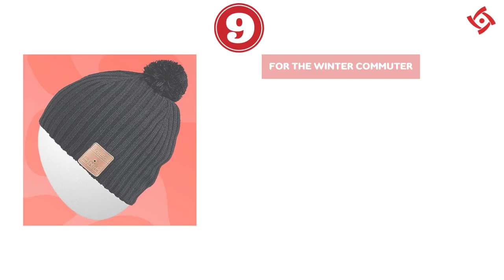Best Christmas Gifts 2022: Ideas for Everyone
1. AirPods Pro (2nd Generation)
2. Mini Pillow Talk Lipstick & Liner Set
3. Women’s Gemma Mule Slipper
4. Rendezvous Camping Chair
5. Roomba i3 EVO Robot Vacuum
6. Kaya Laptop Backpack
7. iPad Air (5th Generation)
8. Bluetooth Beanie
9. Sunny The Bright Light Chameleon
10. Limu Ethiopia Single Origin Coffee
11. Custom Photo Woven Throw Blanket
12. Temperature Control Smart Mug 2
13. Truffle-Infused Hot Sauce
14. Engraved Date Necklace

If you're in the middle of planning out all your Christmas shopping, you've come to the right place. Thanks to online ordering, getting Christmas gifts for the holidays is easier than ever. Whether you're shopping for Mom and Dad, your bestie, boss, or boo, these coveted Christmas gift ideas are guaranteed to make anyone's holiday special. From the latest tech gadgets to hot new toy trends, we've found more than 70 top gifts that they'll be thrilled to find under the tree.

christmas decoration and gift ideas in lidl supermarket ireland,
12 days of christmas gift ideas,
130 christmas gift ideas for everyone,
christmas gift ideas for employees,
christmas party exchange gift ideas,